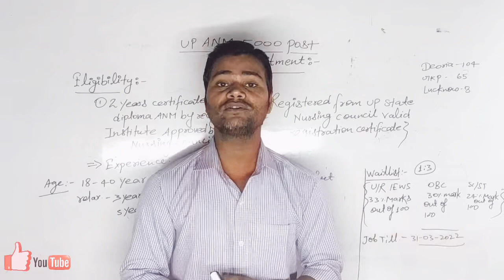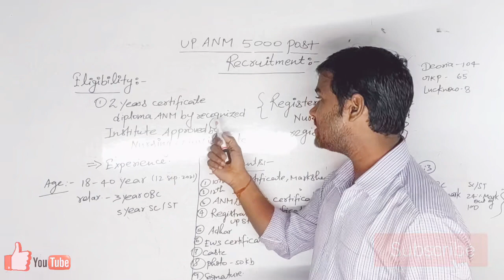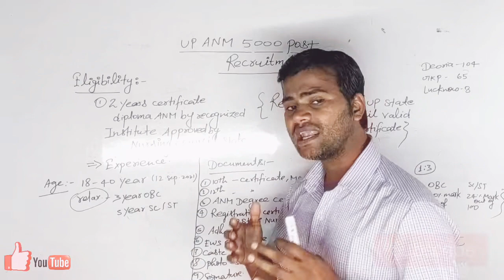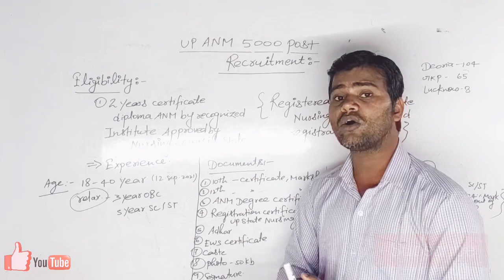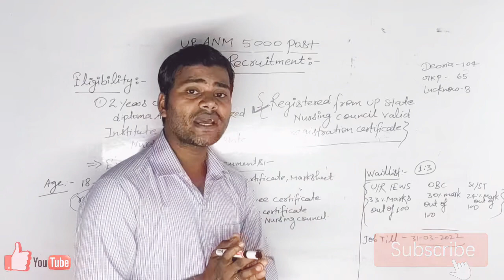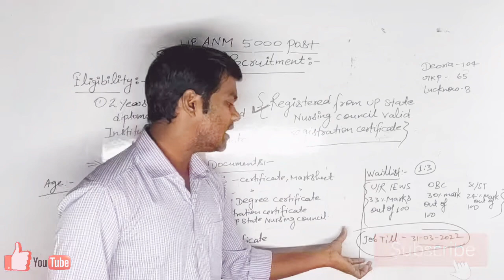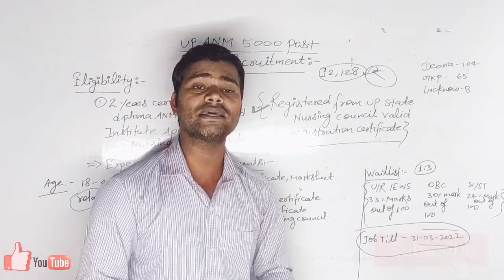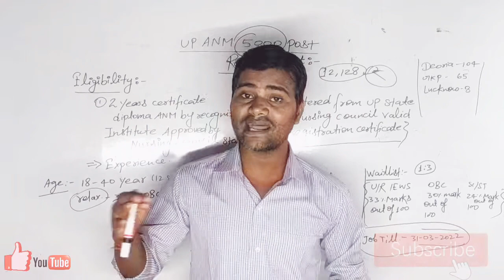UP ANM VACANCY 2022,UP ANM 5000 VACANCY 2022 , UP ANM VACANCY 2022, ANM VACANCY INFORMATION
UP ANM 5000 vacancy एक सुनहरा अवसर है उन सभी Candidates के लिए जिन्होंने अभी तक एक बड़ी vacancy का इंतजार किया था, अब आपका इंतजार खत्म हुआ आप सभी बेहिचक फार्म भर दिजिए आपकी योग्यता और अनुभव इस नौकरी को जरुर लें लेने में सहायक बनेगा मैं ईश्वर से प्रार्थना करता हूं कि आप सभी ANM जिन्होंने बहुत ही परिश्रम किया है और एक लंबा इंतजार किया है एक vacancy का तो आपको इसमें नौकरी अवश्य मिले।
यदि कुछ ना समझ आए या फिर कोई भी दिक्कत इससे संबंधित आती है तो कमेंट बॉक्स में जरुर लिखे।
या फिर टेलिग्राम पर सम्पर्क करें।